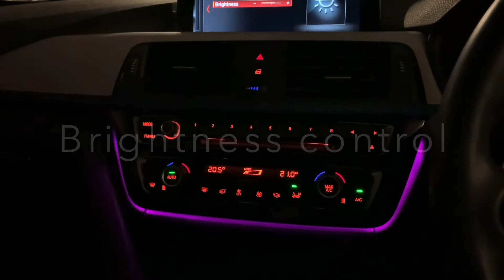BMW F30 8 Colours LED ambient light retrofit kit ~ Much brighter than standard ambient light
BMW F30 8 Colours LED ambient light retrofit kit ~ Much brighter than standard ambient light and came with Red, Blue, Green, Amber, White and more. Superb upgrade! ⚡️⚡️⚡️

We are specialist in all kind of BMW accessories, for more information please contact or Whatsapp Calvin Tan wasap.my/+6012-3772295/